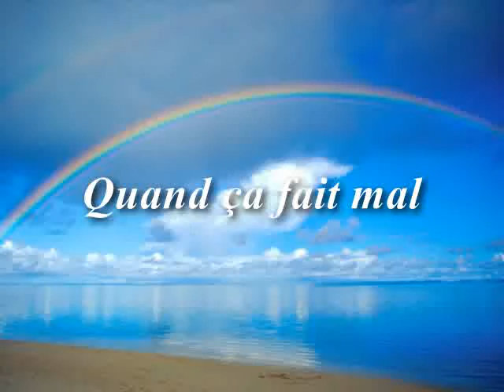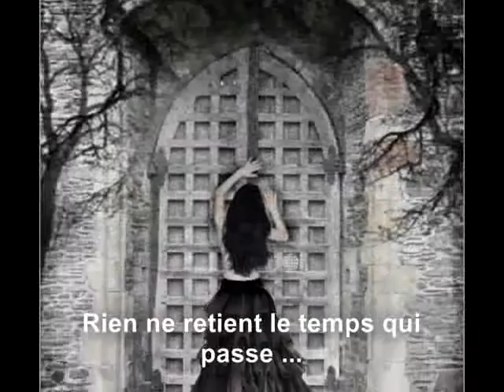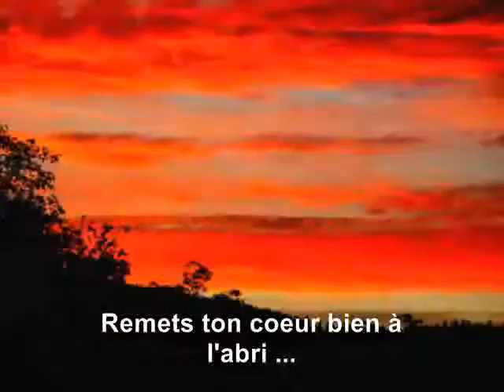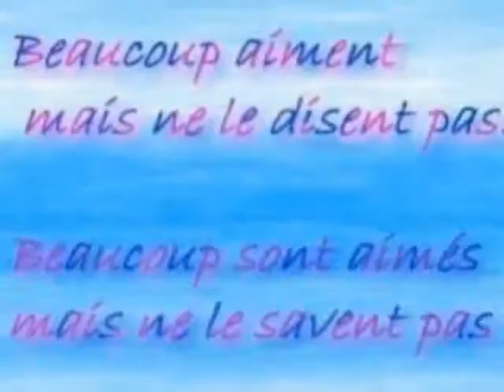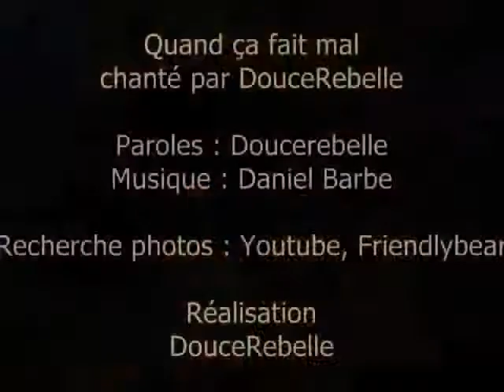QUAND ÇA FAIT MAL- DouceRebelle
No Copyrights Violations